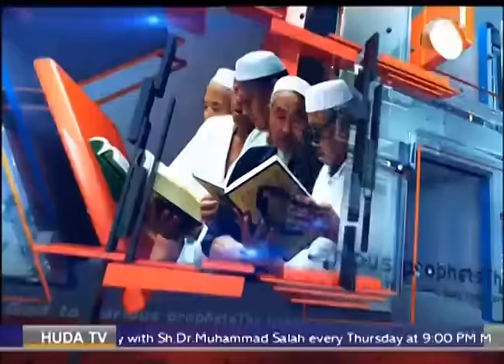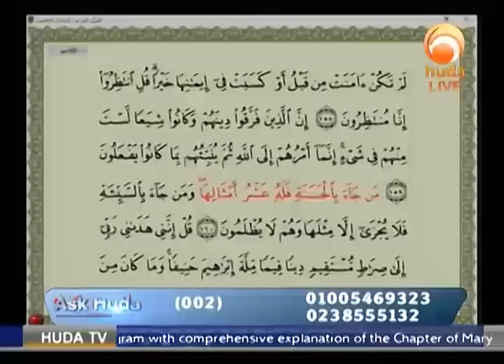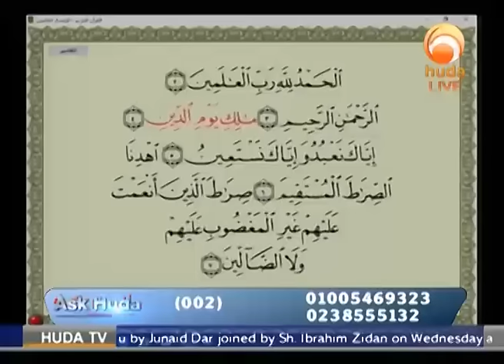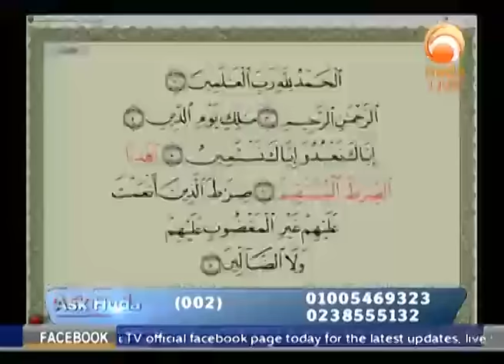Ask Huda Jan 15th 2017